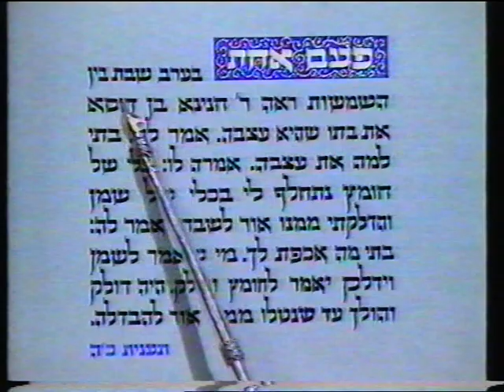פסוקים של שבת - תענית כ"ה + חדשות עם עמוס ארבל - 1988 קטע ג' - נדיר !!!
תחזיקו חזק...אנחנו שוב חוזרים אחורה בזמן לשנת 1988.
פסוקים של שבת
וחדשות עם עמוס ארבל :-) - קטע ג'

פסוקים של שבת:
פעם אחת בערב שבת בין השמשות
ראה רבי חנינא בן דוסא את בתו שהיא עצבה
אמר לה: בתי למה את עצבה
אמרה לו: כלי של חומץ נתחלף לי בכלי של שמן
והדלקתי ממנו אור לשבת:
אמר לה: בתי מה אכפת לך
מי שאמר לשמן וידלק יאמר לחומץ וידלק
היה דולק והולך עד שנטלו ממנו אור להבדלה
(תענית כ"ה)

שודר בערוץ הראשון של רשות השידור בשנת 1988

בברכה,
אבי עמיצור.